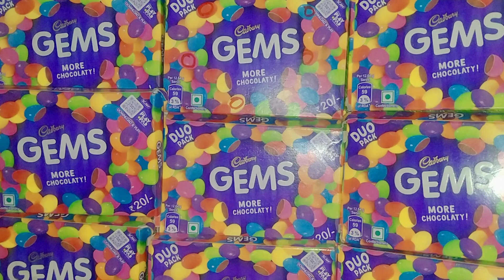gemes mini candy chocolate toy open video subscribe please 🙏